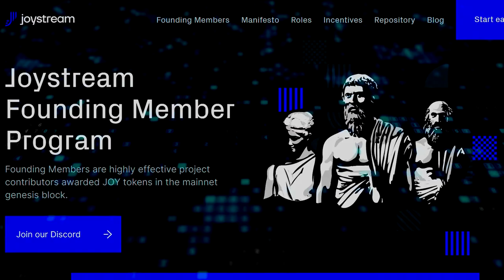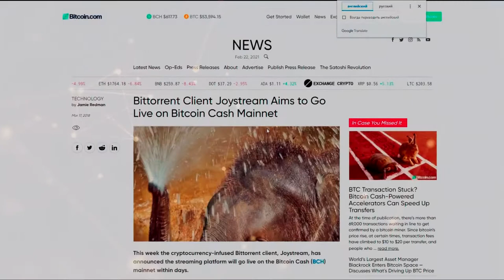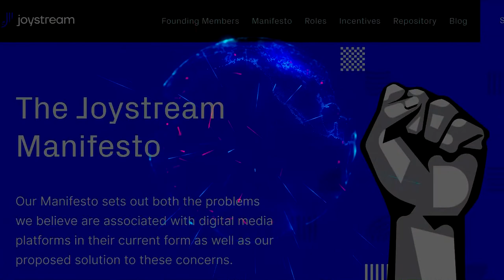Joestream Обзор проекта